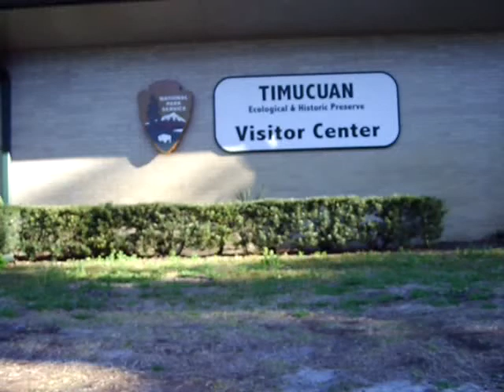Video Ft Caroline,FL 03_13_2010.AVI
This site is way off the beaten path of I-95. It is nestled inside an affluent neighborhood in Jacksonville. The place is beautiful. I visited on Sunday morning and I almost had the place to myself. The "Spanish moss" was very evident on the trees. It was a neat visit. As a bonus I went up and up and up on the "Napoleon Bonaparte Broward" bridge there and back. Florida, colorful to the bitter end! He was a governor of Florida and the County is named after him.